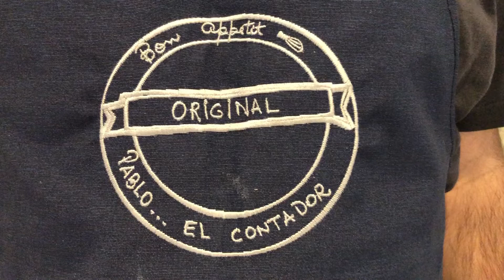Pan árabe , Pan Pita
Ingredientes
500 gr harina de trigo
20 gr de levadura natural o 7 gr de levadura seca
7 gr de sal
30 gr de aceite de oliva
300 cc de agua